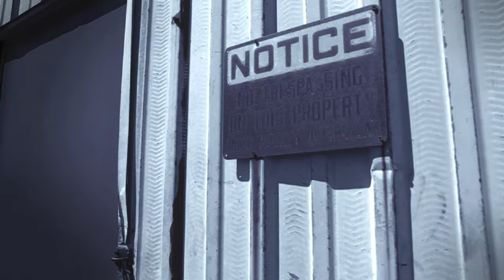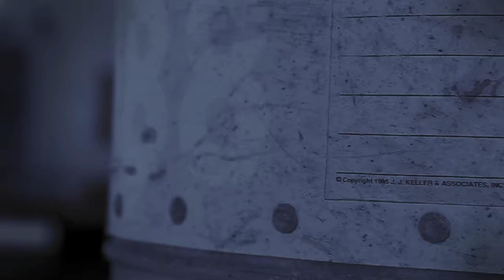Dreeze (@Mr_LyricsMatter) - " We On Go " Feat. Jerszworld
*** LYRICS MATTER and ROYAL CLUB *** Presents the OFFICIAL Video for the smash hit single " We On Go" Feat Jerszworld of Royal Club 2nd single from Dreeze's solo project " What Did You Expect " available via DatPiff.com. Follow Dreeze on twitter @Mr_LyricsMatter and on Twitter @LyricsMatter.

Lyrics Written By: Dreeze and Jerszworld @Jerszworld1
Track Produced By Grammy Nominated Producer: Mike Zombie
Directed By : Questgod for Mogul Ent @Questgod